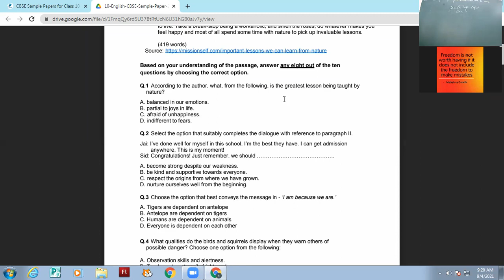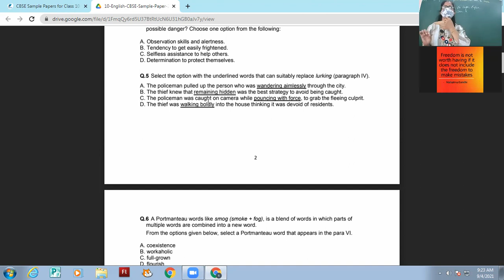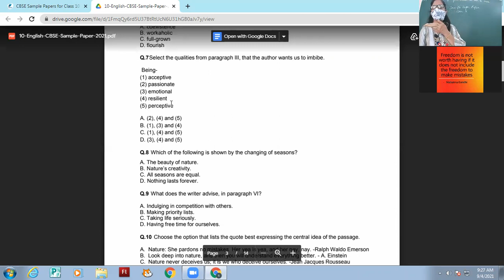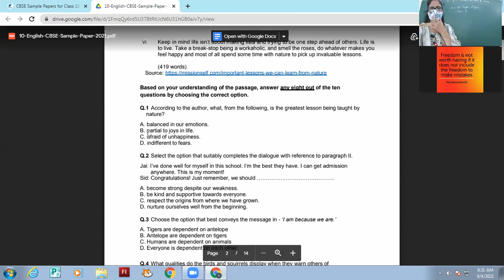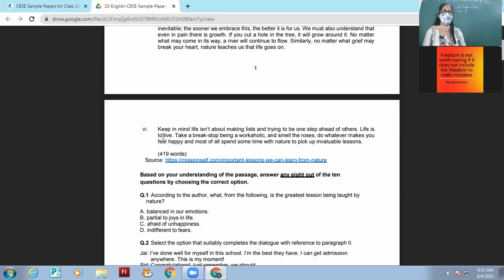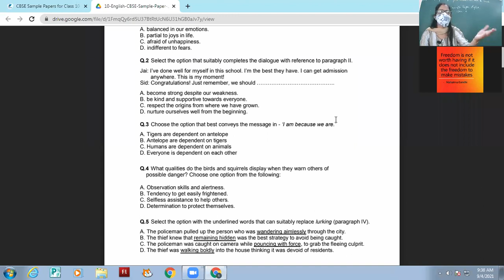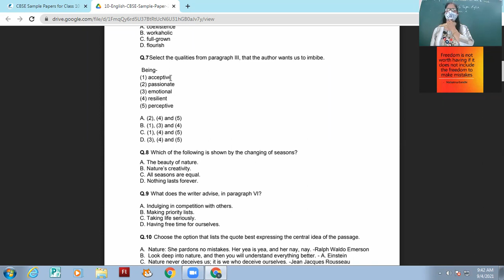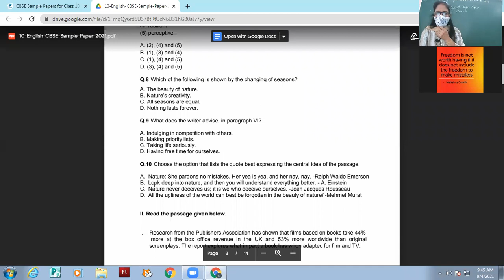04-09-2021 X-A ENGLISH